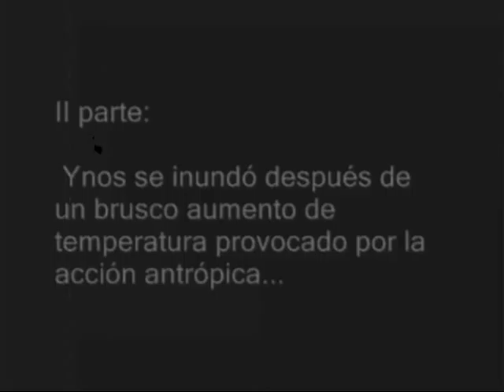Sinfonía Espacial en el Planeta Ynos ( II parte).wmv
2º parte del montaje con fotos de Olga Álvarez y música de Arín Dodó & J.G. Entonado. Se cuenta el destino del Planeta Ynos después de un apocalipsis.